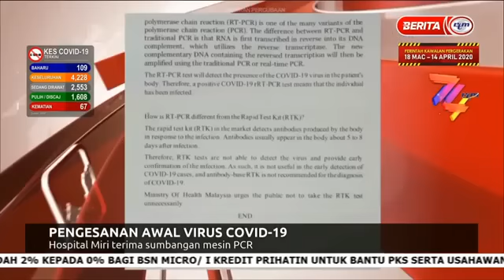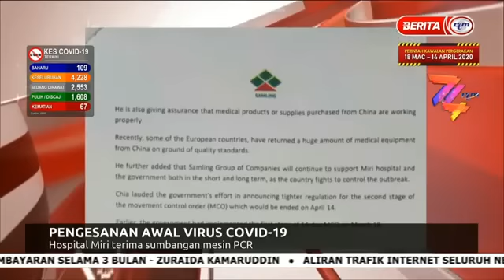10 APR 2020 BERITA PAGI SARAWAK